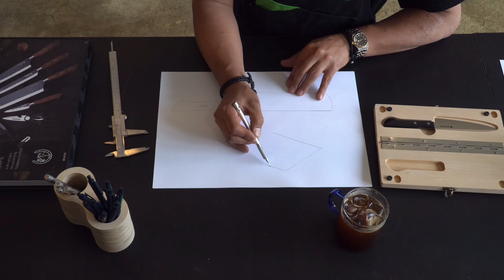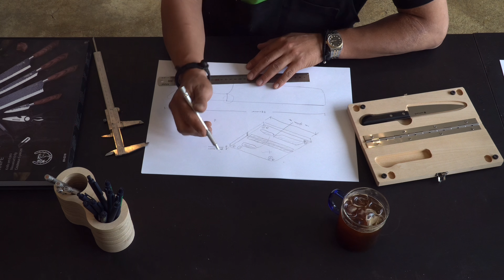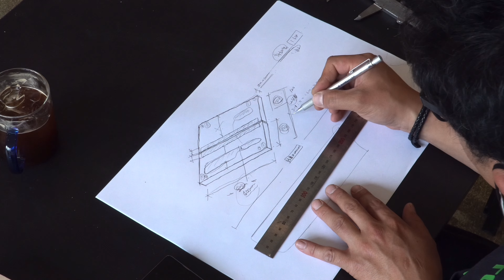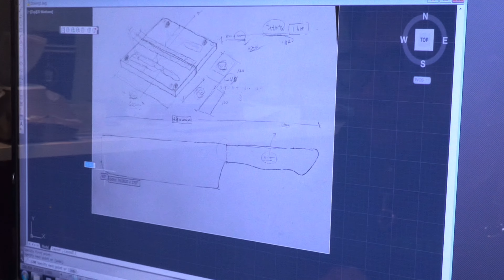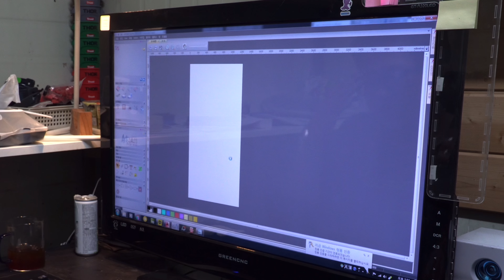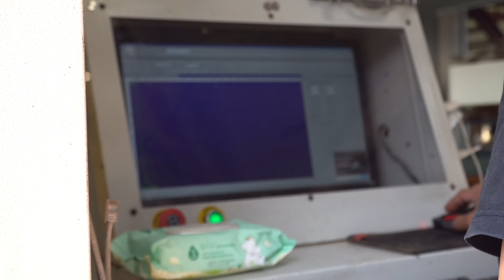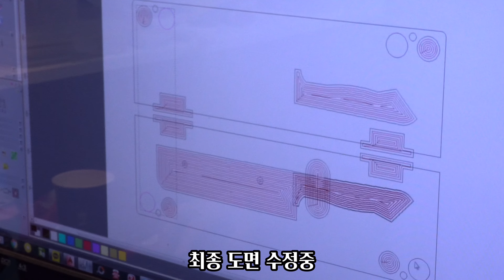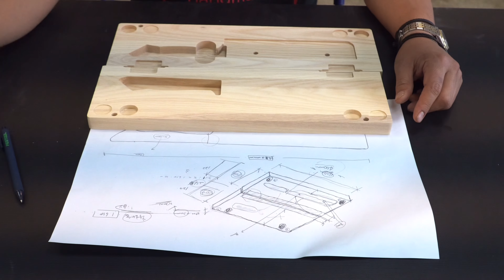우드아울/ 캠핑도마 만들기/CNC가공/CNC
아울TV 새로운 컨텐츠 '목공'

앞으로 기대해~